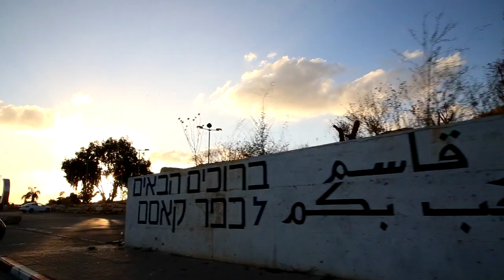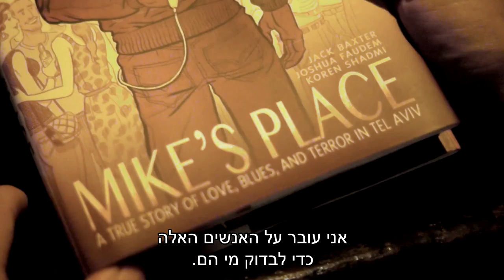The Last Sermon - Hebrew subtitles - הדרשה האחרונה, 9 דקות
"אללה וואכבר!", אלוהים הוא גדול!" אלו היו המילים האחרונות שצעק המחבל המתאבד שפוצץ עצמו ב- 30 באפריל 2003 ב "מייק'ס פלייס". בר תל אביבי על חוף הים. בפיגוע היו שלושה הרוגים ועשרות פצועים, ביניהם ג'ק בקסטר (63) במאי אמריקאי שהיה מספיק קרוב לשמוע את המילים הללו רגע לפני שנפצע אנושות. פציעה שהותירה אותו מוגבל בהליכה ובתנועה. בקסטר הגיע לבר לצלם סרט דוקומנטרי על רב-התרבותיות שמתקיימת בו מידי ערב. יהודים, תיירים ומוסלמים שותים ורוקדים יחד. שותפו הישראלי- אמריקאי ג'ושוע פאודם (40) שצילם איתו באותו לילה, המשיך לתעד את מראות האימים. התוצאה מופיעה בסרטם "בלוז על החוף". סרט עטור פרסים שהוליד גם רומן גרפי שנכתב על ידם: "מייק'ס פלייס: סיפור אמיתי על אהבה, בלוז וטרור בתל באביב". הספר שהתפרסם בשנת 2015 גרף תמיכה מרגשת ומפתיעה מקהל מוסלמים רב ברחבי העולם.
13 שנים אחרי שפעולת טרור הסיטה את מסלול חייהם של ג'ק וג'ושוע בידי קיצונים מוסלמים שהאמינו שזו מצווה והם עצמם קדושים מעונים, הם נחושים לפגוש מוסלמים אחרים. מוסלמים המאמינים ומיישמים את הדרשה האחרונה שנשא הנביא מוחמד חודשיים לפני מותו. בדרשה הוא קרא לאחדות והביע התנגדות נחרצת לקנאות דתית ולקיצונות אלימה. ובמילותיו: "הַבִּיטו! כָּל הַפְרַקְטִיקוֹת שֵנִנְקֵטוּ בִּימֵי הַבּוּרוּת הֵן כָּעֵת תַּחַת רַגְלַי. אֵין עֶלְיוֹנוּת שֶׁל עֲרָבִי עַל אֵלּוּ שֶׁאֵינָם עֲרֵבִים אוֹ שֶׁל לֹא-עֲרָבִי עַל עֲרֵבִים אוֹ שֶׁל לְבֵנִים עַל שֶׁחֹרִים אוֹ שֶׁל שְׁחֹרִים עַל לְבָנִים, מִלְּבַד עַל פִּי צַו הַיֻשַּׁר וַהַאֲדִיקוּת..."
ג'ק וג'ושוע יוצאים למסע חוצה יבשות מישראל, במקום בו הכל התחיל, שמסתיים בבית המחבלים  ובמסגד באנגליה, שם  הטיפו להם עד שיצאו לפיגוע הרצח. מסע לאורך מדינות באירופה שנמצאת במשבר מתמשך מול סחף גלי הפליטים, ולארה"ב שבה קהילת המוסלמים נמצאת על הכוונת מאז הפיגוע במגדלי התאומים ולאחר בחירתו של דונאלד טראמפ לנשיא.
בתיאטראות, במסגדים ובבר מוזיקה, במפגשים עם מתנדבים בגרמניה שמלמדים מהגרים ופליטים מוסלמים את שפת המקום, הם מבקשים לשמוע ולהשמיע קולות של מוסלמים מתונים כמו שמצאו ב"מועדון ארוחת הבוקר" בצ'כיה שבו נפגשים מוסלמים ולא מוסלמים לשיח.
 כוחו של הסרט הוא בשני גיבורים, ניצולי פיגוע טרור שיוצאים לחפש גיבורים אחרים שבזכותם, למזרח התיכון בכלל ולמוסלמים בפרט, יש יותר מאשר מלחמה אינסופית וטרור. בתקופה שבה כותרות העיתונים מלאים בפשעי שנאה ורצח על רקע לאומי- מוסלמי, ג'ק וג'ושוע מעזים לתת ייצוג אחר לאסלאם. קול קורא חד וברור למוסלמים ולבני לאומים אחרים לקבל את הדרשה האחרונה של מוחמד כצוואת חיים.

Directors: Jack Baxter and Joshua Faudem
Teaser Editors: Jeremiah Kaufman, Matt Glasson